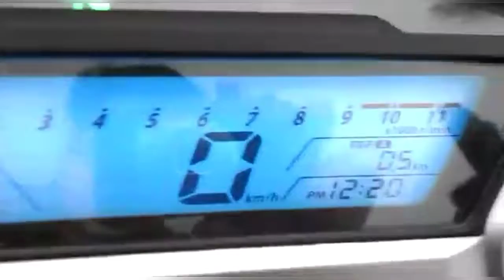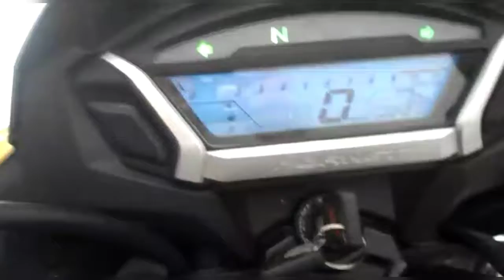Honda CB hornet 160 R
What's up guys today I show you Honda CB hornet 160 R
 This video doing in Gorakhpur Pratibha automobile